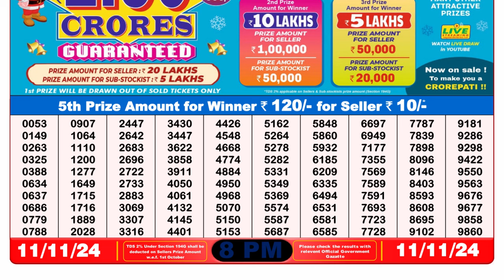🔴LIVE Nagaland Lottery Result Today 8PM (11-11-2024); Dear Finch Monday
DEAR LOTTERY RESULT NIGHT 8PM TODAY | LOTTERY SAMBAD 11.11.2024